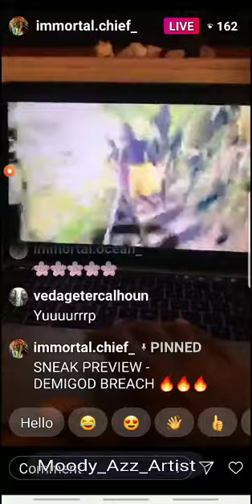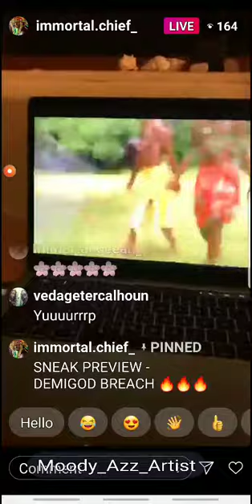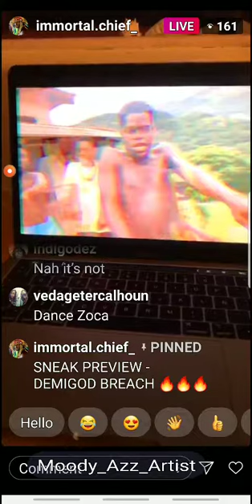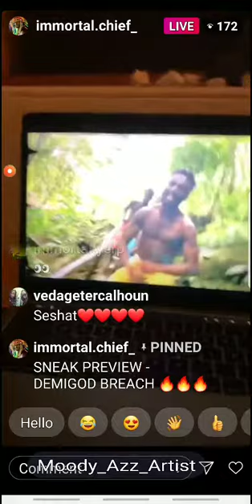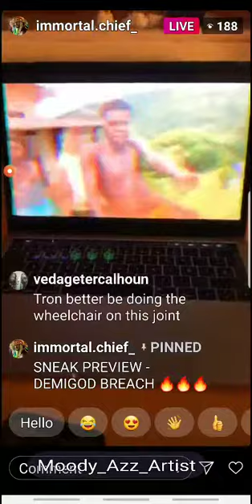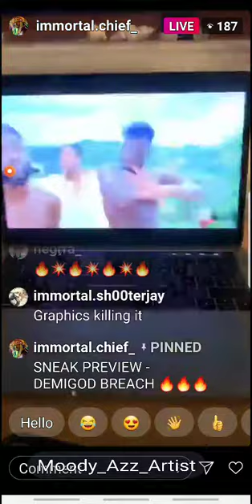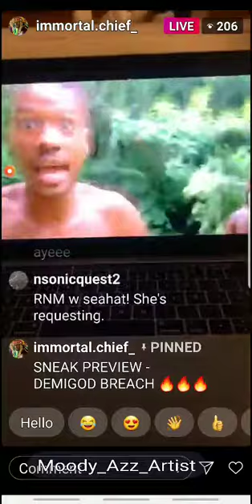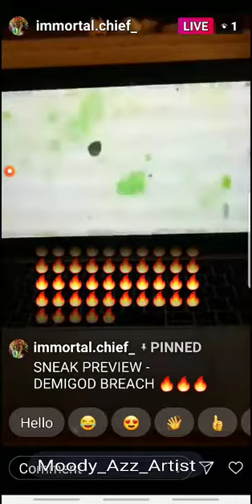CHIEF ELIGIO/NATUREBOY/ SNEAK PEAK OF RAP DEMIGOD BREACH OFFICAL VIDEO/NUBIAN, CALIBER, PISCES